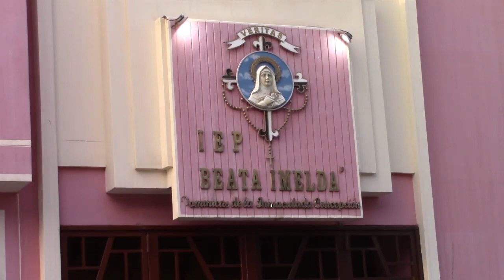IEP BEATA IMELDA PRIMARIA